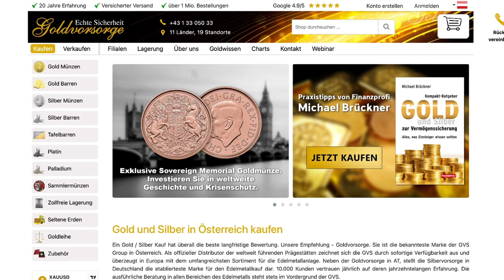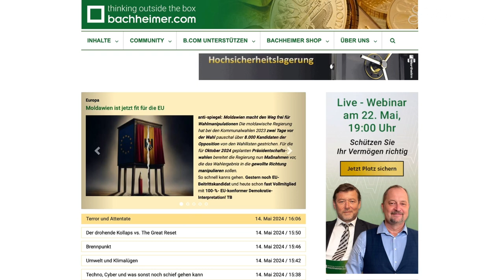Liberate yourself, Emigrate, and Log Out!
Time to leave Europe! We will show you some interesting examples of happy warehouse customers who have emigrated. With the international high-security storage of gold provision in the background, you have secured your ticket to the whole wide world. Buy gold and silver as a shield against unexpected crises or bureaucracy. Gold precautionary high security storage gives you the greatest flexibility in the world while at the same time offering the highest level of security.